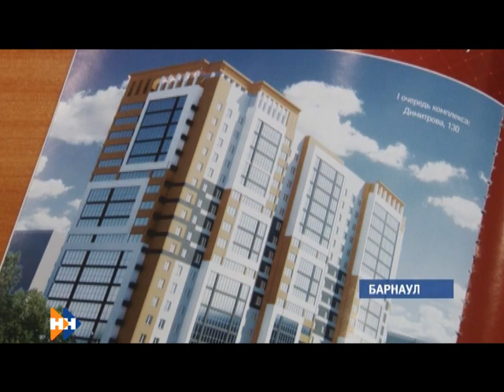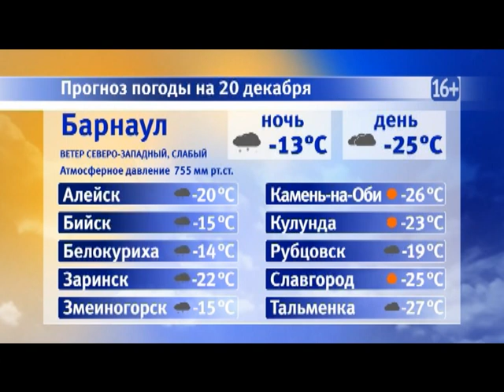Информационная программа «Наши новости». 19.12.2018. Вечерний выпуск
- Второе, булочка и напиток. В Барнауле с нового года подорожают школьные завтраки и обеды — насколько и почему?
- Эффективная реабилитация. В крае инструкторы-волонтеры ставят на лыжи детей с ограниченными возможностями
- Чудеса случаются. В краевой столице снимают новогоднюю сказку про волшебный кофе и победу добра над злом